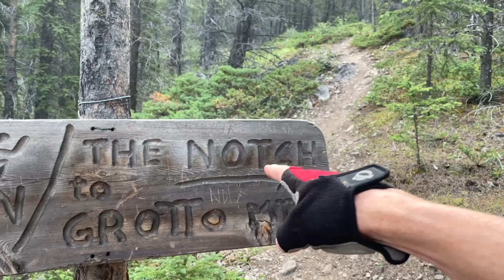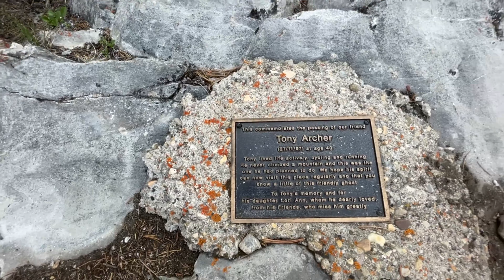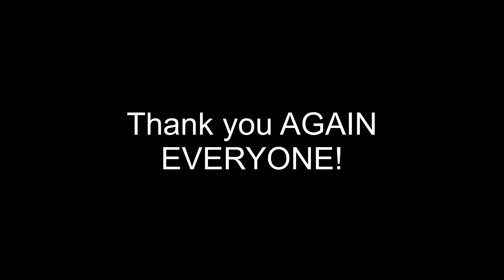Grotto Mountain // Canmore, Alberta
Hello everyone watching. This was my first (and not last) attempt at Grotto Mountain just on the outskirts of Canmore, Alberta. This was HARD! On the way down, my shoe choice was not good as there was a lot of loose rock and the footing was not great - rock over dry dirt.  If you have done this hike/run before, leave a note in the comments below. Let me know what shoe choice you had as I would like to know if something like the Speedcross from Salomon would be better than my UltraPro. I don’t believe there is a need for hiking boots, but I could be convinced otherwise. Stay safe and get outdoors!